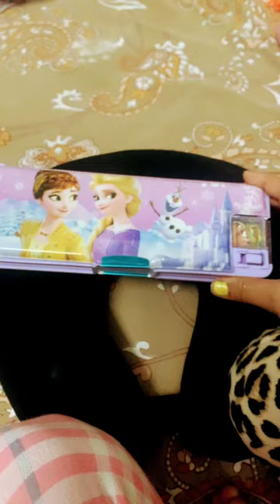Cute pencil box